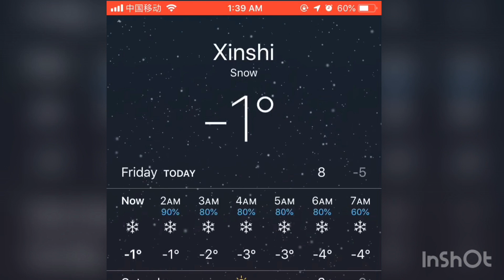Change of Season from Autumn to Winter in China | Mbbs in China | Student lifestyle